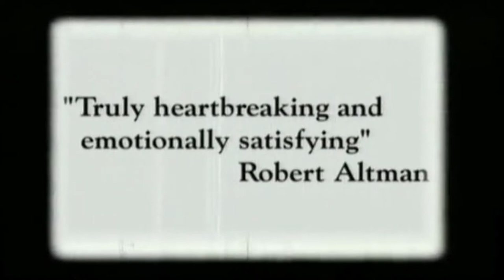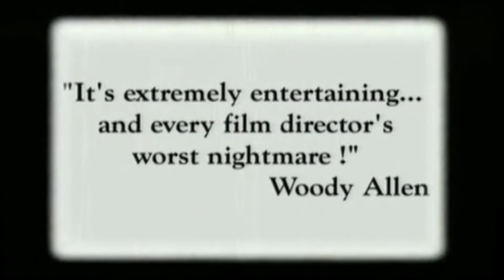Lost In La Mancha - Official Trailer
Visionary director Terry Gilliam has a dream. He wants to film the story of Don Quixote by recasting it as a trippy, time-traveling, mistaken-identity adventure starring Johnny Depp. Follow Gilliam as he suffers one setback after another whilst trying to get his passion-project off the ground.

This newly remastered cult classic is now available on all major digital platforms in the UK and Ireland.